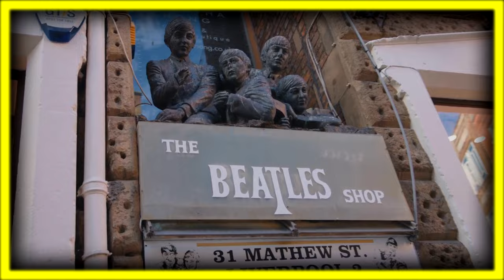The Beatles SMELL - Now and Then in Iconic Fragrances | A Fragrant Time-Travel Journey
Embark on a fragrant time-travel with 'The Beatles SMELL - Now and Then in Iconic Fragrances.' Join us in unraveling the aromatic tales of The Beatles' lives, capturing the essence of ThenAndNow through captivating scents. Dive into the world of fragrance and perfume, merging the iconic music of JohnLennon, PaulMcCartney, GeorgeHarrison, and RingoStarr with the evocative power of scent. 🎵🌸